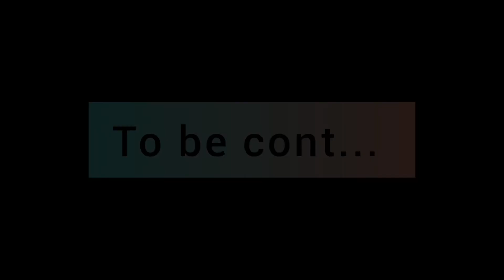Handling Interview, Successful Interview Skills (Part 5)by Saleem